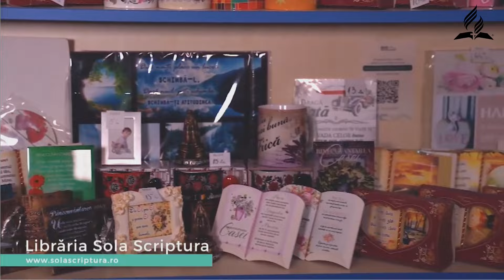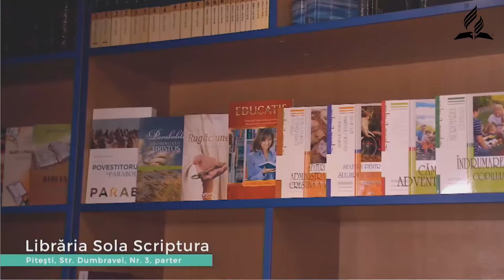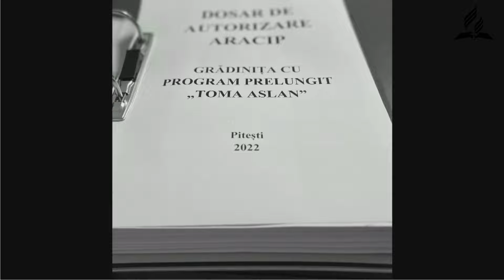Transformat - ziua 8 - 02.03.2024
Emanuel Ban